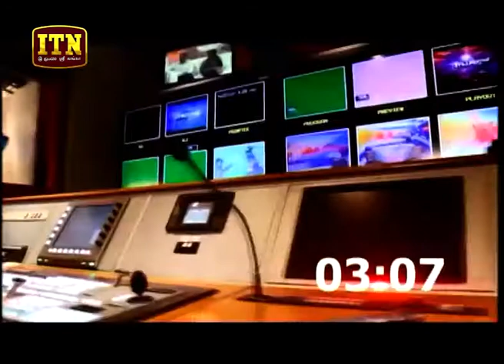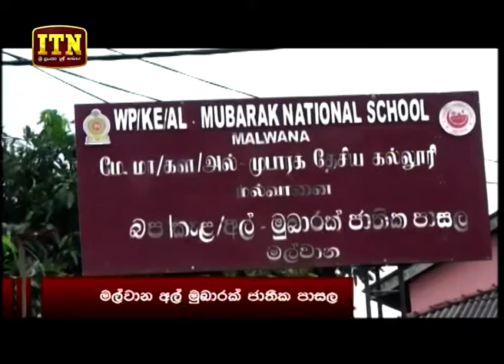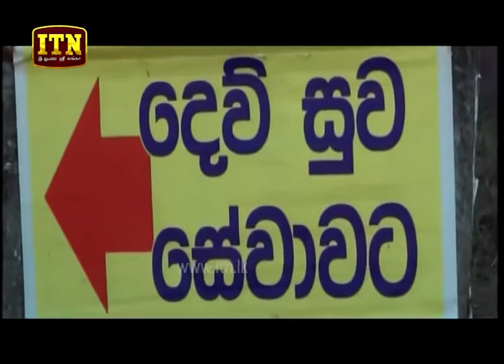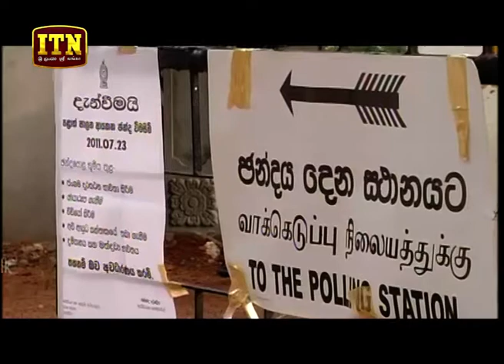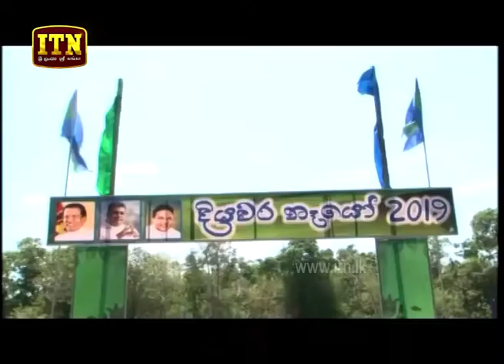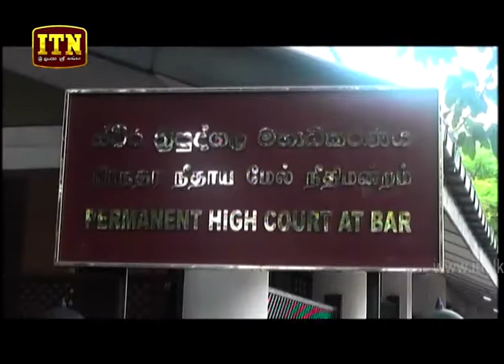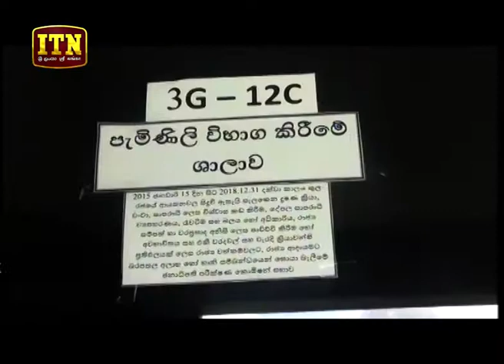ITN News 2019-09-09 | 09.30 PM